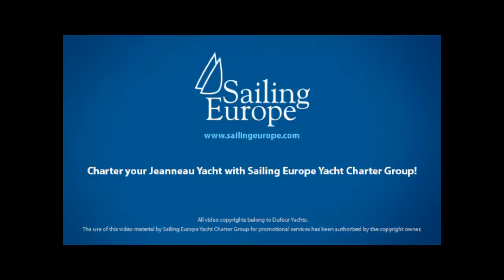Jeanneau Yacht Cap Camarat 8.5 CC (Center Console)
Jeanneau Cap Camarat 8.5CC boasts teak decking, quality mouldings, beautifully polished stainless steel, and colour coded trims that are all aesthetically pleasing.

The stern is a comfortable seating area as well as the main fishing platform. There is a three-quarter rear lounger and flush-mounted seating built into the cockpit sides. Once you pull them you triple the amount of seating in the cockpit. The cockpit also has an inbuilt fridge below and above, and a plumbed sinkarea with provisions for a small cooker.
Enjoy Cap Camarat 8.5 CC versatility, classic finishes, lines, and good ergonomics.

If you are looking for a Jeanneau motor yacht to charter check the selection and offers on our specialized